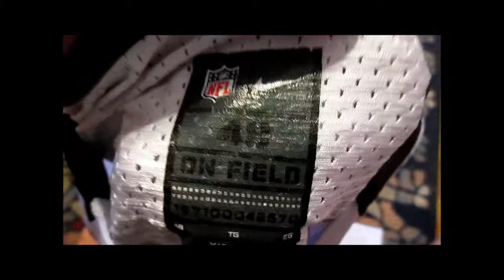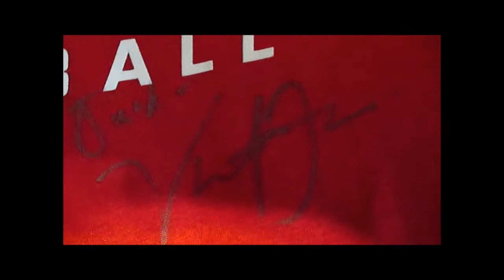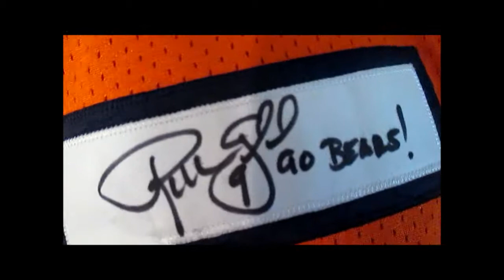Vincent Jackson Jersey Update